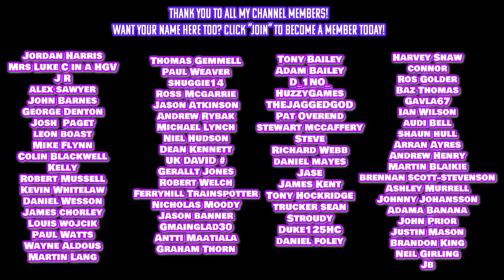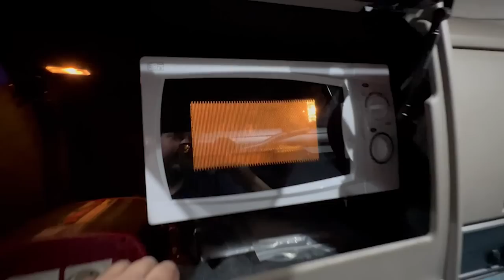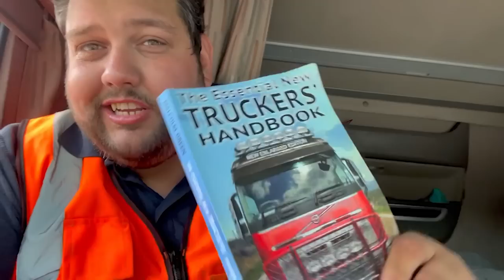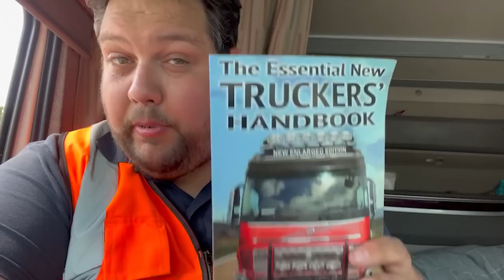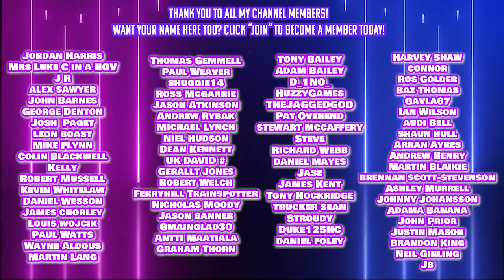Was This An Unsecure Load!?